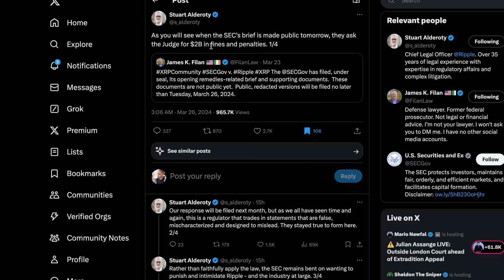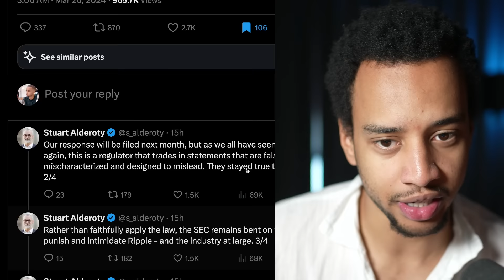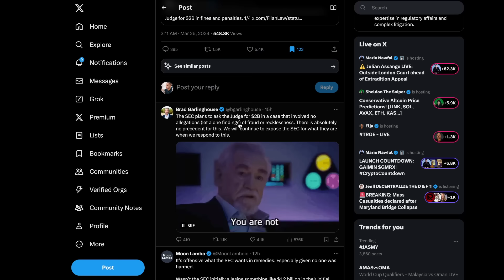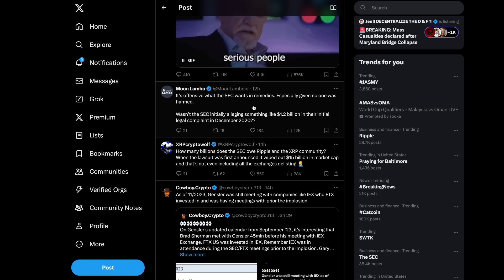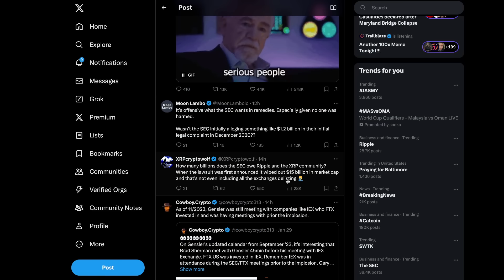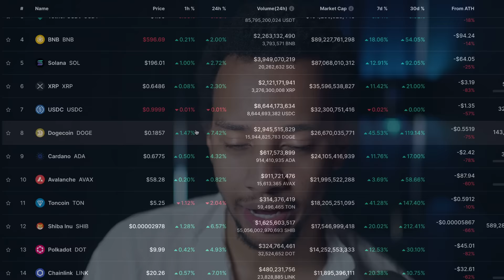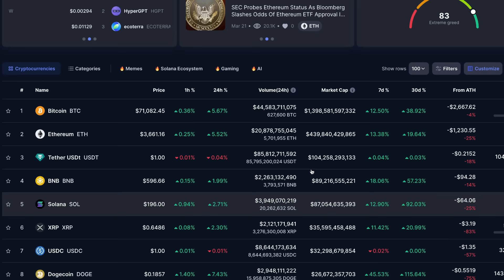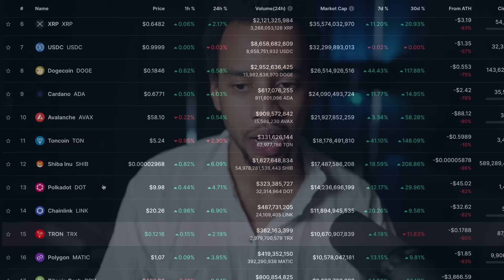RIPPLE XRP: THIS IS ABSOLUTELY CRAZY!!!!! ($2 BILLION!?!?!?)